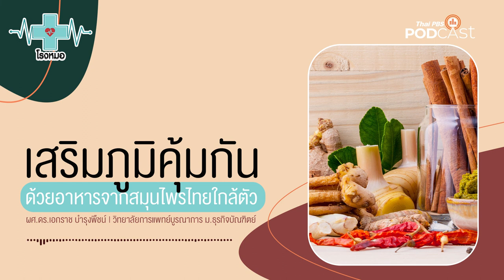เมตาเวิร์ส ด้านมืดกับภัยแฝงต่อเด็กและกลุ่มเปราะบาง | โรงหมอ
ปัญหาเด็กติดเกมส์ ที่ว่ารุนแรงและเรื้อรังแล้ว เมื่อเทคโนโลยี เมตาเวิร์ส (Metaverse) ซึ่งเป็นเทคโนโลยีล่าสุดที่สามารถทำให้ผู้คนเข้าไปอยู่ในโลกเสมือนจริงได้อย่างเต็มตัวแล้ว กลับพบปัญหาที่มีความรุนแรงมากกว่าเดิม

แม้เทคโนโลยีชนิดนี้จะเป็นที่จับตามองถึงประโยชน์ที่กำลังเกิดขึ้นในปัจจุบันและอนาคติ แต่สิ่งที่น่าเป็นห่วงที่สุดคือ ผลกระทบจากการเปลี่ยนแปลงฮอร์โมนทางอารมณ์ ต่อเด็กและกลุ่มเปราะบาง ที่อาจทำให้เกิดความก้าวร้าวหรือซึมเศร้า ซึ่งจะมีผลต่อการเปลี่ยนแปลงทางพฤติกรรมจากการเสพติดเกมหรือเชื่อมต่อสังคมในเมตาเวิร์ส โดยขาดการควบคุมดูแลที่เหมาะสม

รายการโรงหมอ และผู้เชี่ยวชาญด้านการพัฒนาเด็กและครอบครัว มหาวิทยาลัยมหิดล ขอแชร์ปัญหาที่อาจจะเกิดหรือขาดการควบคุมดูแล เพราะสิ่งที่ผู้เชี่ยวชาญกังวลคือ สัญชาตญาณดิบมนุษย์ที่อาจเกิดขึ้นในเมตาเวิร์ส ค่ะ

คุยกับ: รศ.นพ.อดิศักดิ์ ผลิตผลการพิมพ์ | ผู้อำนวยการสถาบันแห่งชาติเพื่อการพัฒนาเด็กและครอบครัว มหาวิทยาลัยมหิดล

1. เว็บไซต์
2. แอปพลิเคชัน